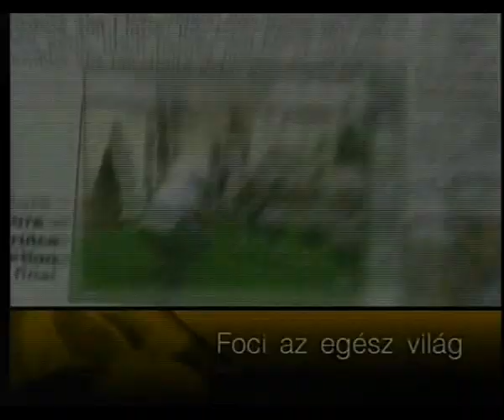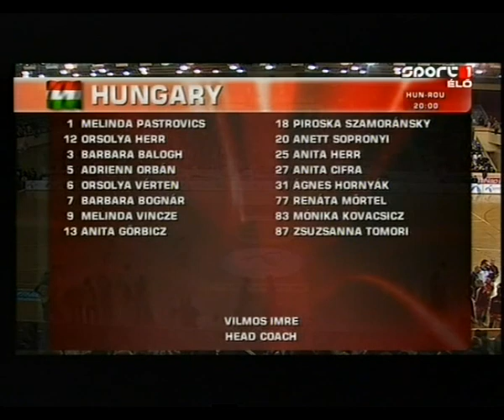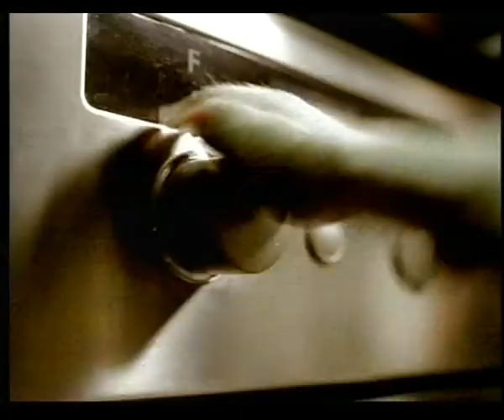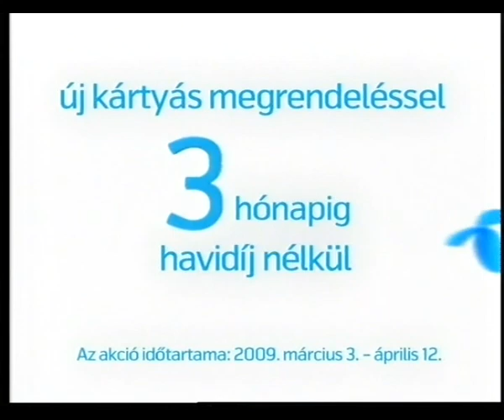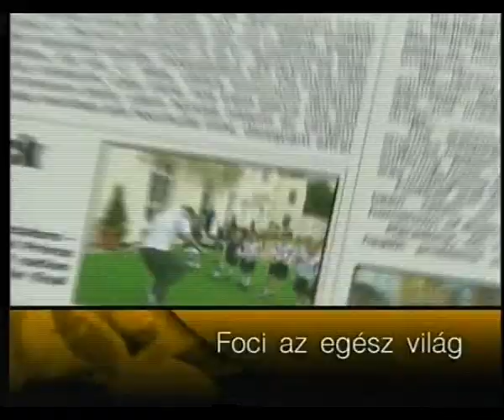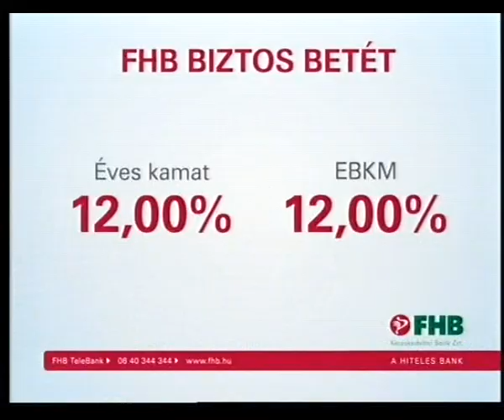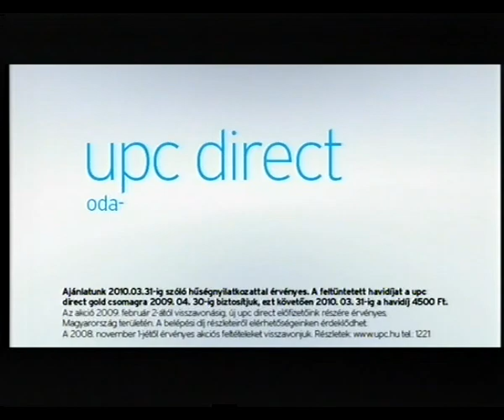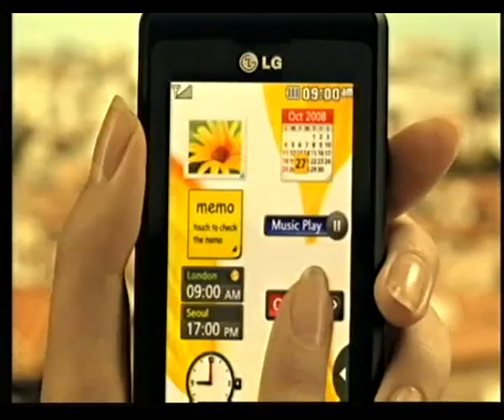Hungary - Sweden (Pannon Cup woman handball game - 06.03.2009 - Miskolc)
Source: Sport1